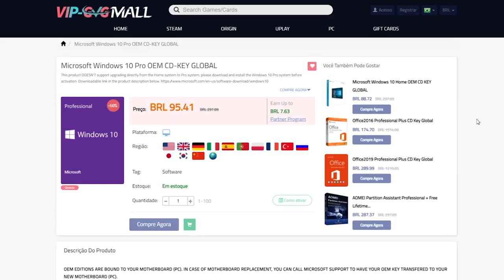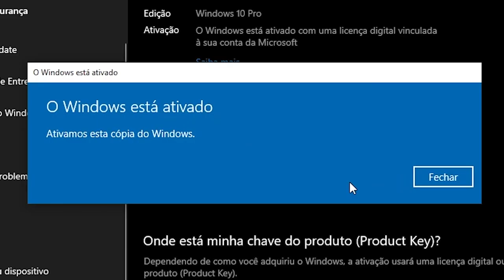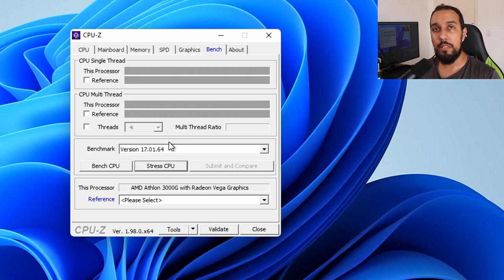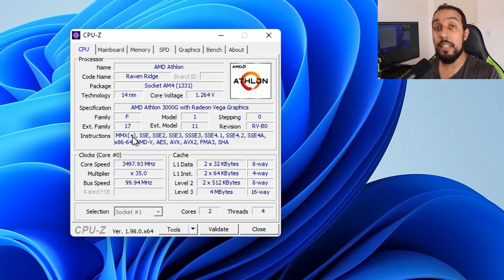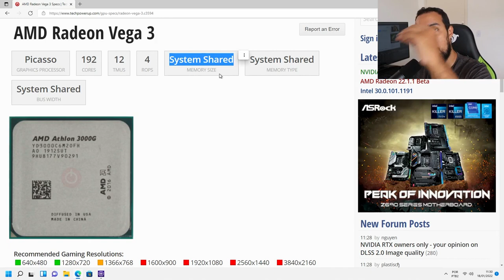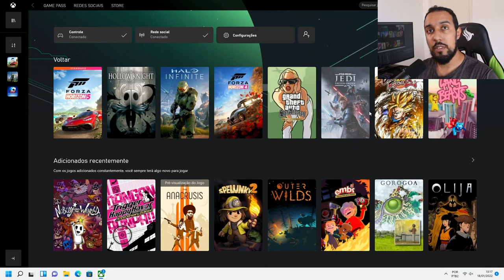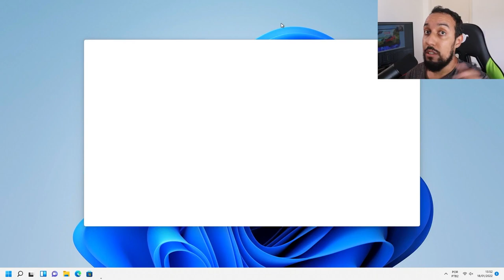ESSE PROCESSADOR É BARATINHO E RODA VÁRIOS JOGOS SEM PLACA DE VÍDEO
PROCESSADOR ATLHON 3000G

PLACA MÃE PARA ELE
MODELO A320 ( NO BRASIL , 0 RISCO DE TAXA )
ASUS TUF B450 *BEM MELHOR QUE AS OUTRAS* NO ALIEXPRESS

MEMÓRIA RAM JUHOR DDR4

SSD BARATO E BOM

GABINETE BARATO

CUPONS ALIEXPRESS FUNCIONANDO HOJE
PROMOÇÃO TECH HOJE

R$10 Off para compras acima de R$100，Código:legal10
R$20 Off para compras acima de R$200，Código:legal20
R$60 Off para compras acima de R$600，Código:legal60
R$80 Off para compras acima de R$800，Código:legal80
R$100 Off para compras acima de R$1200，Código:legal100

      Grupo telegram

( o telegram do pc do fafa é um canal de comunicação para os inscritos poderem se comunicar em tempo real sem necessariamente estarmos em live .)

00:00 ATLHON 3000G COMPENSA EM 2022?
0:56 WINDOWS 10 PRO ORIGINAL
1:32 MONTAGEM DO PC
2:06 REQUISITOS  E INFORMAÇÕES IMPORTANTES SOBRE O ATLHON 3000 G
3:42 GRÁFICO INTEGRADO ATLHON 3000G ( VEGA 3 )
4:32 O ATLHON 3000G É BOM PRA QUE TIPO DE TAREFA?
5:27 ATLHON 3000G GTA 5
6:00 ATLHON 3000G FORTINITE
6:55 ATLHON 3000G GOD OF WAR 4
8:02 ATLHON 3000G FORZA HORIZON 5
8:44 COMO RODAR JOGOS EXTREMAMENTE PESADOS NO ULTRA COM RYZEN 3000G
10:10 COMO O ATLHON 3000G FICA COM UMA PLACA DE VÍDEO
 10:45 ATLHON 3000G + GTX 1060 3GB GOD OF WAR
12:55 ATLHON 3000G + GTX 1060 3GB FORZA HORIZON 5
15:37 ATLHON 3000G NO WARZONE
17:12 OPINIÃO SOBRE ATLHON 3000G E SUGESTÕES PARA SE DAR BEM COMPRANDO ELE PC DO FAFA PROMOÇÕES